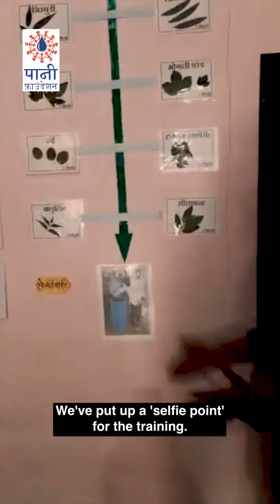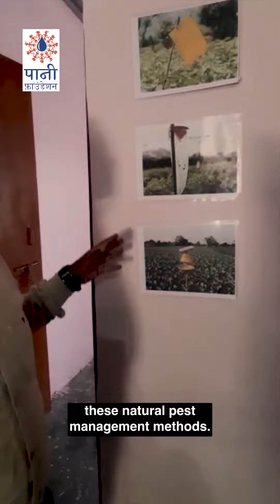लोकांना स्मार्ट बनवणारा सेल्फी पॉईंट कधी पाहिलाय? | Ever Seen a Selfie Point That Makes One Smarter?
शेतकऱ्यांना स्मार्ट बनवणारा सेल्फी पॉईंट कधी पाहिलाय?

आमच्या फार्मर कप शेतकरी प्रशिक्षण केंद्रातील एक अनोखा सेल्फी पॉईंट शेतकऱ्यांना नैसर्गिक कीड व्यवस्थापन आणि बीबीएफ यंत्राचे फायदे याचा परिचय करून देत आहे, पाहा या व्हिडिओतून. प्रत्येक तालुक्यात फार्मर कप प्रशिक्षण सुरु आहे, तिथले प्रशिक्षक हे असे नाविन्यपूर्ण प्रयोग करुन शेतकऱ्यांना शेतीविषय माहिती देत आहेत.
आम्हाला आनंद वाटतो की, प्रशिक्षणार्थी हसत-खेळत शिकत आहे.
आम्ही त्यांना खूप शुभेच्छा देतो!

Ever seen a selfie point which makes people smarter?
This is exactly what Paani Foundation's trainers have done as part of our ongoing Farmer Cup training. Watch how participants are learning about natural pest management methods and the advantages of a BBF machine, all while taking fun photos! At every training centre, trainers are using such innovative learning methods - and we are so glad that participants are learning with joy.